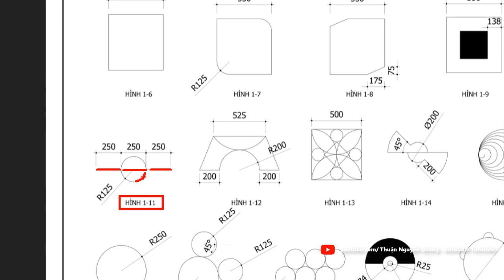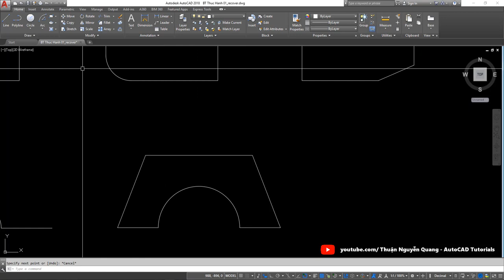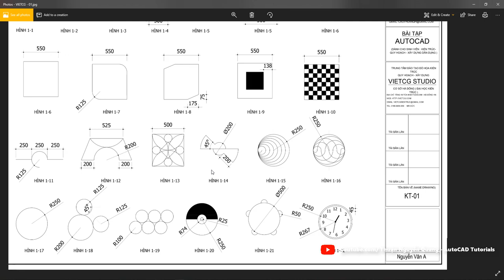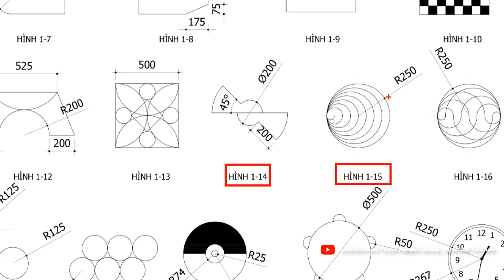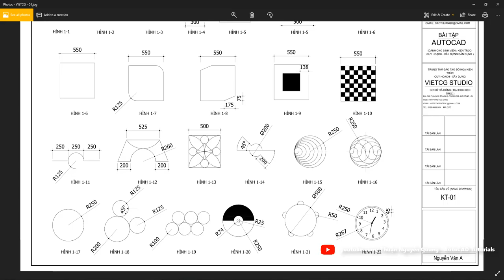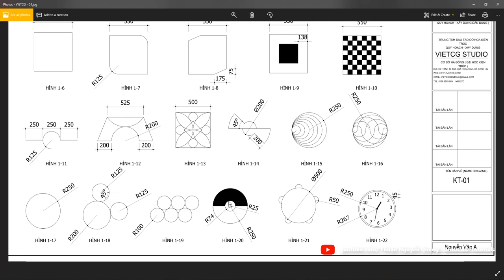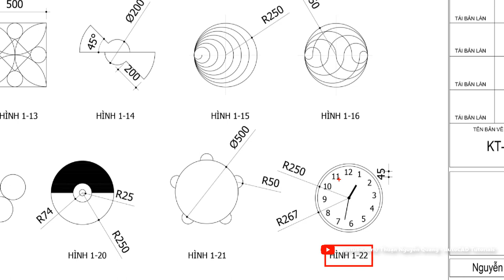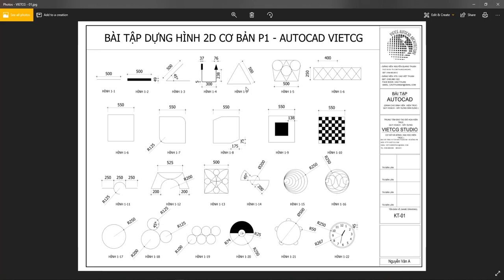✅ Bài 02: Luyện vẽ bài tập AutoCAD 2D từ cơ bản đến nâng cao // Học vẽ AutoCAD căn bản